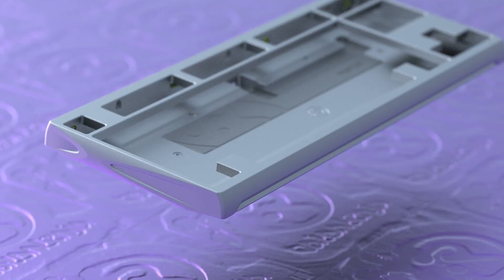Baionlenja - Synovia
Discover the flesh within